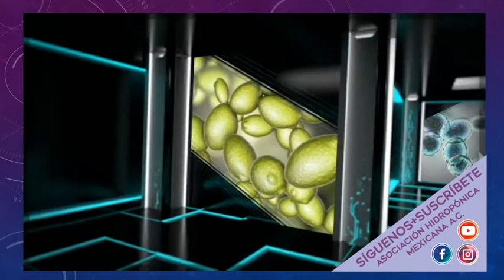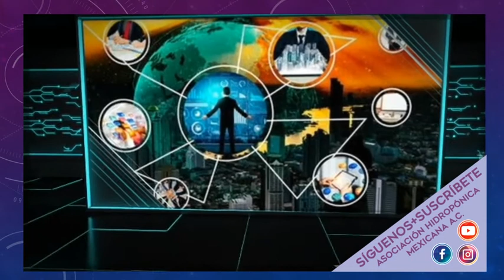El misterioso plan de la naturaleza cap V El microscopico reino fungi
Por pequeños que sean los diminutos organismos del microscópico reino fungi, tienen algo que decir